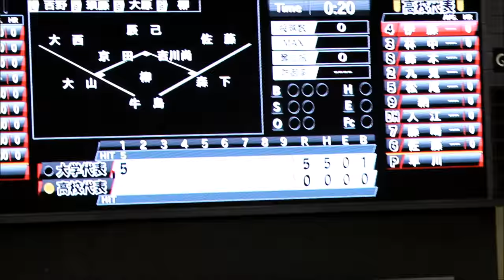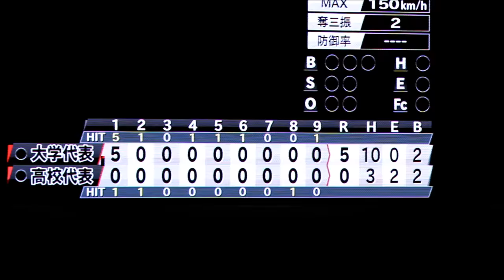習志野高校 【2016 侍JAPAN壮行試合】美爆音応援メドレー これはお見事！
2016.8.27 QVCマリン 高校日本代表vs大学日本代表
高校日本代表の応援を市立習志野吹奏楽部が担当。毎年夏の千葉大会で楽しみの一つですが、エンジ色でない習志野スタンドに違和感（笑）を覚えながら、心底楽しませてもらいました。
普段は絶対ないであろう「チャンス紅陵」には背筋がゾクッとしました。千葉ロッテのチャンテ「モンキーターン」も相変わらずいいですね～。